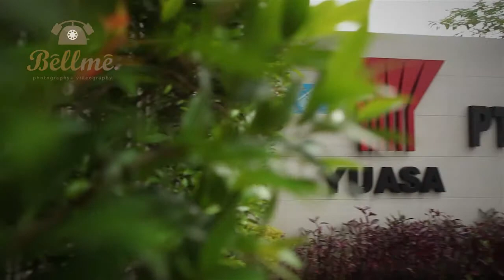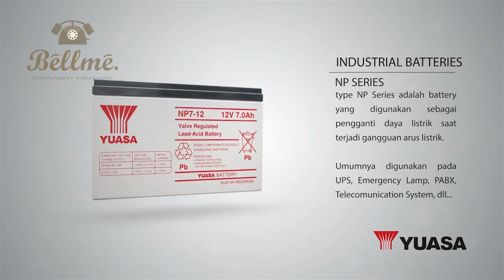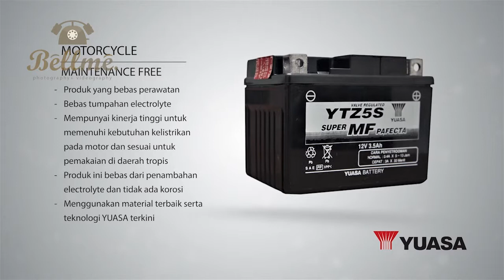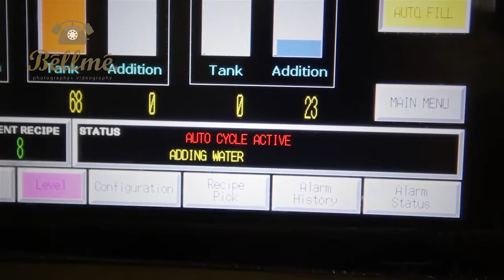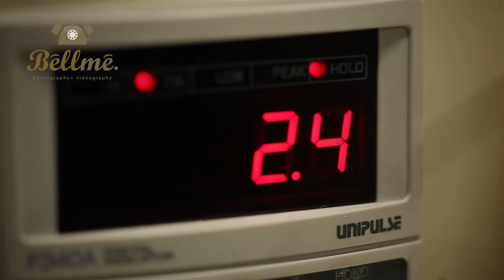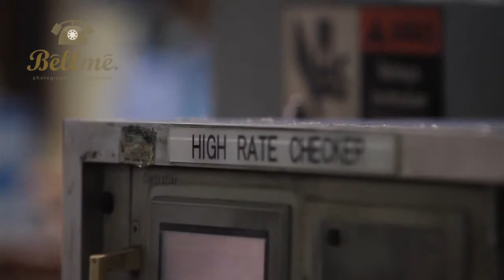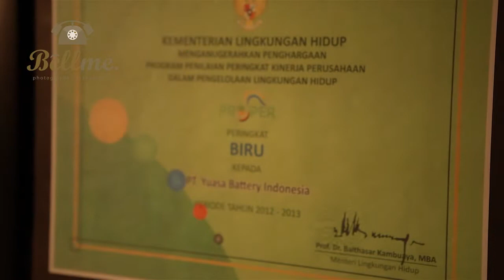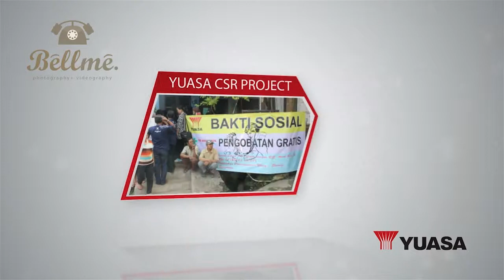COMPRO - YUASA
For Preview Purpose Only